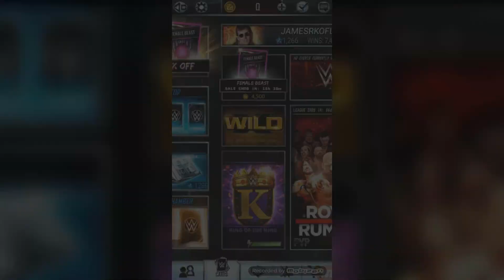2 Sweet Team Battleground Rewards WWE SuperCard - Season 4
New video hope you like it..

• Xbox One
• Elgato Hd 60
• Xsplit  Broadcaster
• ZTE ZMax Pro
• Mobizen Mirroring

I Try To Keep it PG unlike Xavier Woods